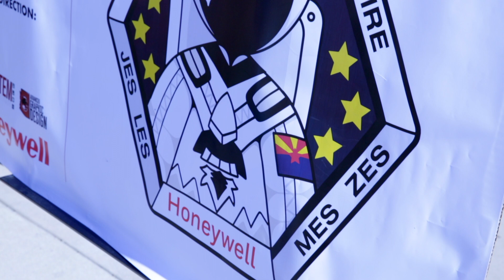I.S.S Mission Patch Reveal - Salk Elementary